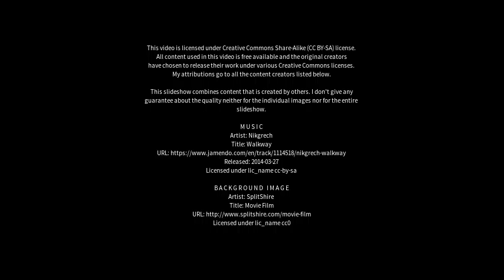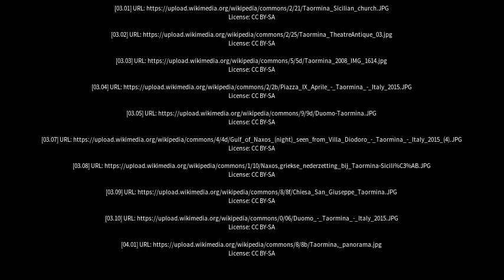Best places to visit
Best places to visit - Taormina (Italy) Best places to visit - Slideshows from all over the world - City trips, nature pictures, etc.